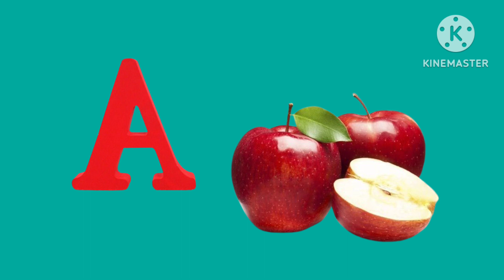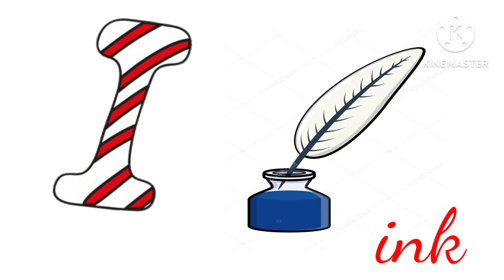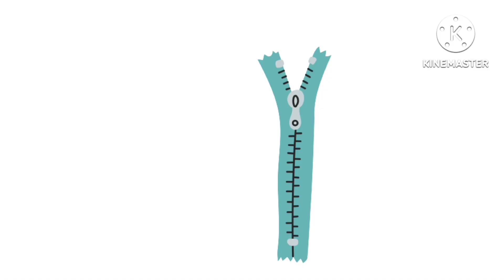ABCDEFGHIJKLMNOPQRSTUVWXYZ ||| write the alphabets a to z step by step for kids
abc

Learn alphabet

Colours name

Abc rhymes

Hindi varnamala

Moral stories

Animals name

Kids vocabulary

Learn numbers

1. toddlers learning videos
2. educational videos for 5 year olds
3. learning videos for toddlers
4. kindergarten learning videos
5. kindergarten learning videos reading english
6. kids a to z reading
7. Kids learning Videos for 5 years
8. preschool learning videos for 3 year olds